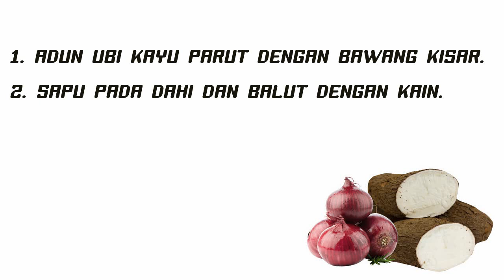PETUA PANAS BADAN Ubi Kayu